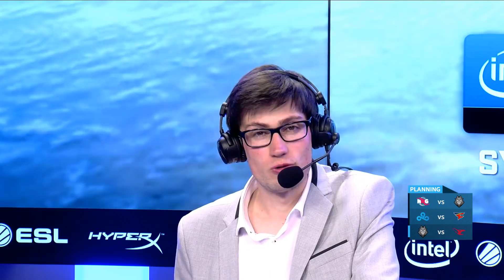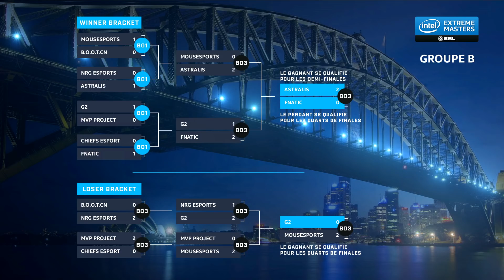CS:GO - Mousesports vs G2 - Mirage - IEM Sydney 2018 - Groupstage - Map 2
L'élite CS:GO mondiale se rencontre du 1 au 6 mai pour disputer les IEM Sydney. 250 000$ sont en jeu et 16 équipes dont G2 Esports souhaitent décrocher le titre !
3e journée des IEM Sydney, deuxième map du BO3, lower bracket losers final.

Casters :

- Mathieu "MaT" L.
- Sebastien "KRL" P.